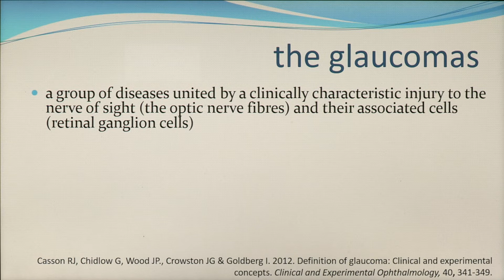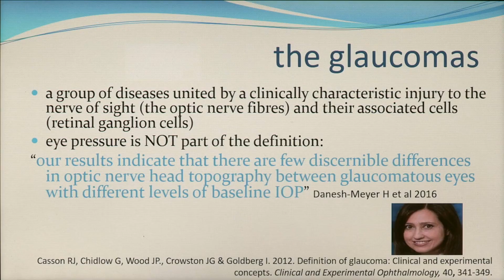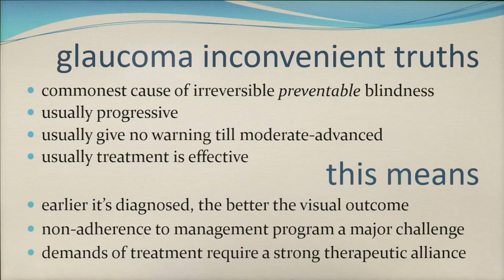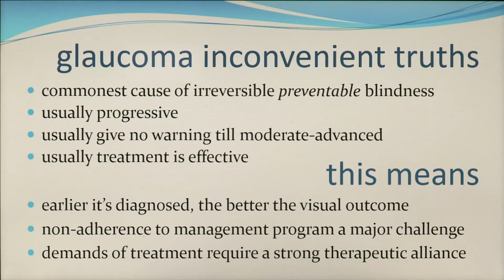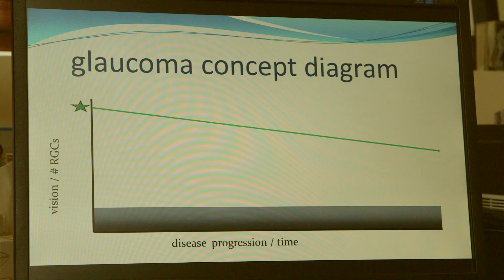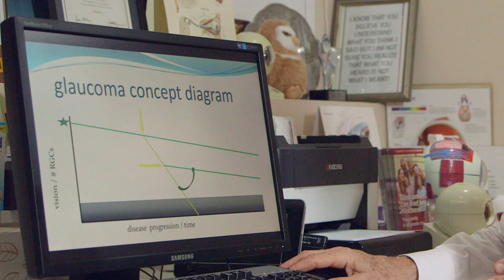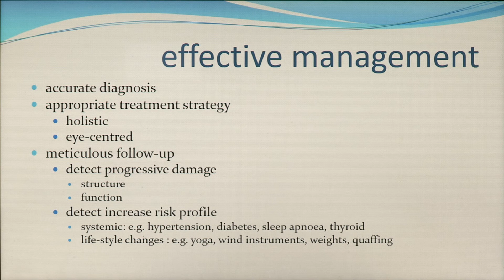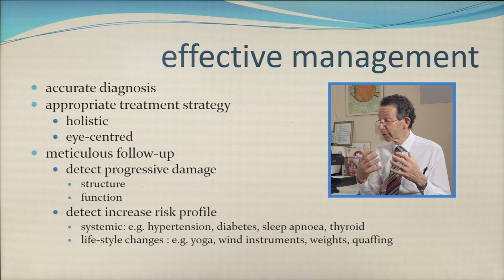Glaucoma Advances 6 part video - pt 1 Glaucoma a general overview | Glaucoma Australia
Associate Professor Ivan Goldberg